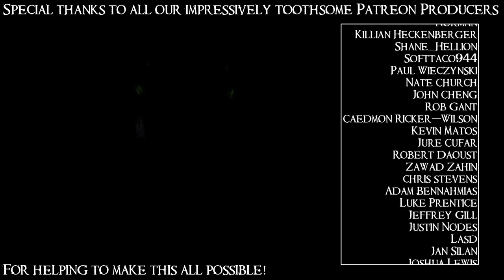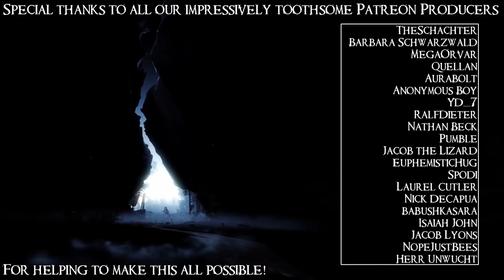SB Plays Griftlands Full Release 30 - Ruthless Efficiency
Sal's merely doing what we all dream of: setting a speedrun record for getting back to bed.

Griftlands is a new roguelite deckbuilder RPG from Klei Entertainment, makers of excellent games such as Mark of the Ninja, Oxygen Not Included, and Invisible Inc. It uses its procedural generation in some interesting ways and has a fascinating setting, compelling mechanics, and the traditional (extremely high) Klei level of polish.